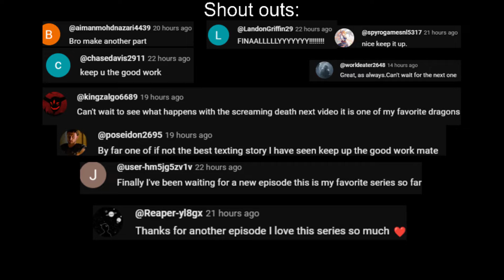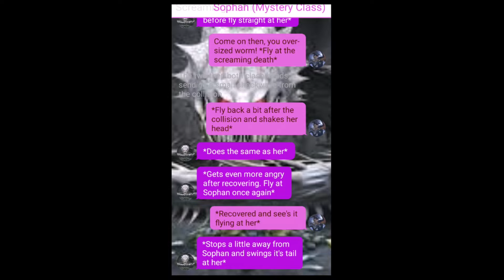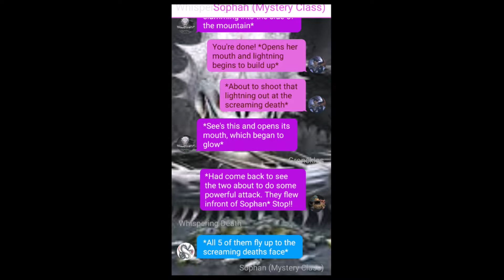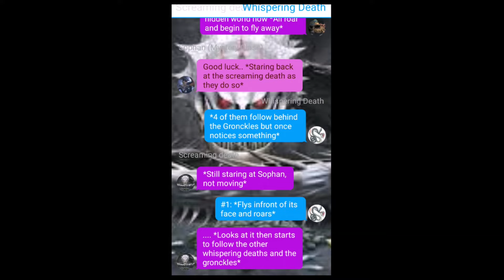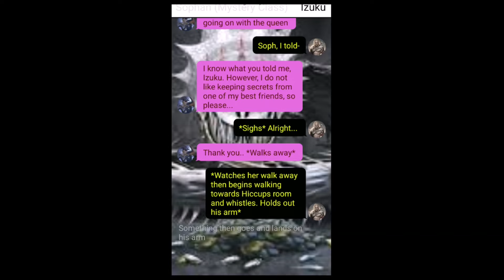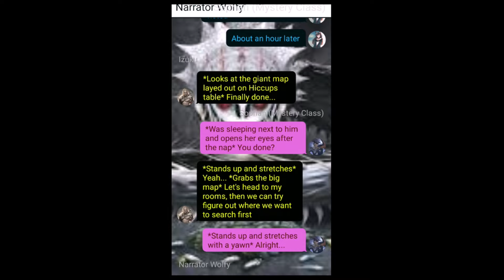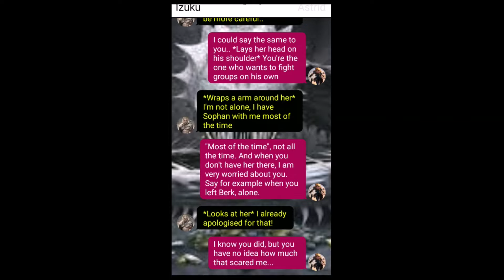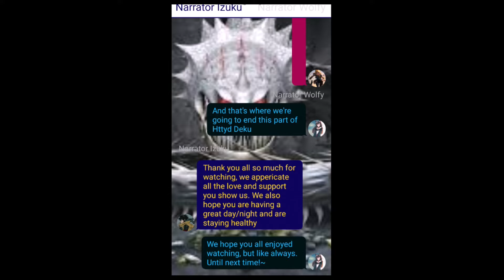Deku in Httyd texting story| Part nine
Songs:
- Twisted by Gvidon
- Infinity - exekat